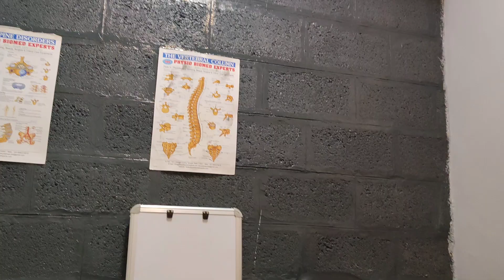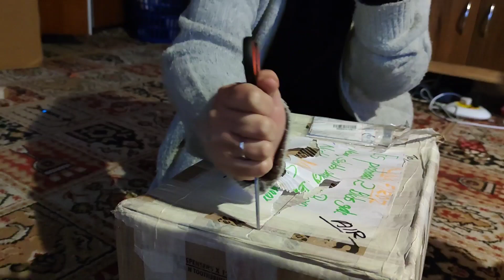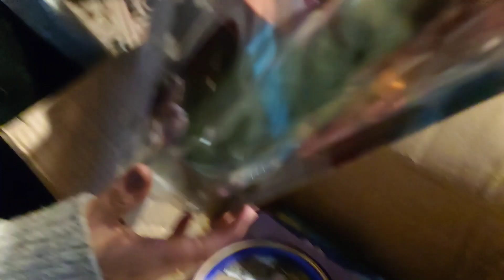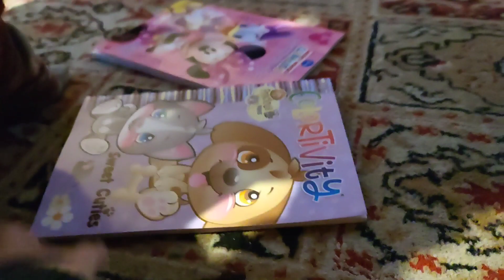ESTO ME PASO EN LA CARA 😢 LLEGO UN REGALO!!!